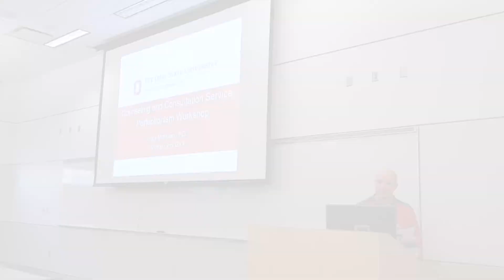The Art of Allowing: Letting Go of Perfectionism | CCS Drop In Workshop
This workshop examines the differences between perfectionism, high/over-achieving and healthy functioning. Presenters address the origins of perfectionism, risks of thoughts and behaviors tied to perfectionism and encourage a focus on process versus outcome, providing strategies individuals can use to set healthy goals. Participants are able to ask questions and elicit feedback from the facilitators. This workshop will benefit anyone who sees perfectionistic traits in themselves and wants to explore the importance of this concept in their life.